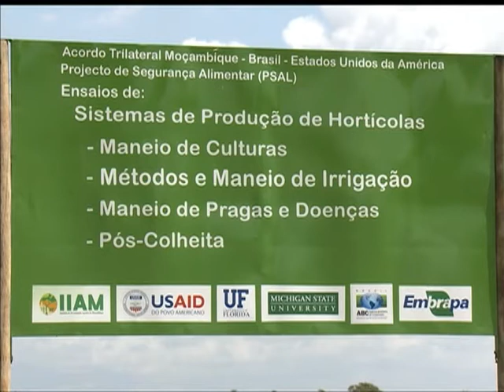Brasil e Etiópia assinam acordos nas áreas de educação, agricultura e ciência e tecnologia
ATIVIDADES DA PRESIDENTA - 24.05.13: A presidenta Dilma Rousseff já está em Adis Abeba, capital da Etiópia. Ela chegou na manhã dessa sexta-feira (24). O primeiro compromisso da presidenta foi um encontro com o primeiro-ministro Hailemariam Desalegn, na sede do governo etíope. Na ocasião, foram assinados acordos de cooperação em educação, ciência e tecnologia, agricultura e serviços aéreos. A presidenta vai participar, neste sábado, como convidada especial do Jubileu de Ouro da União Africana. A África ocupa hoje lugar de destaque na política externa e no comércio exterior brasileiros. Ao longo dos últimos 15 anos, foram quase 2,3 mil ações realizadas pelo Brasil em países africanos. E a cooperação entre os países africanos e o Brasil será tema de discussão na viagem presidencial a Adis Abeba. A idéia, segundo o assessor para Assuntos Internacionais da Presidência da República, Marco Aurélio Garcia, é aprimorar a relação com a África via Agência Brasileira de Cooperação (ABC).